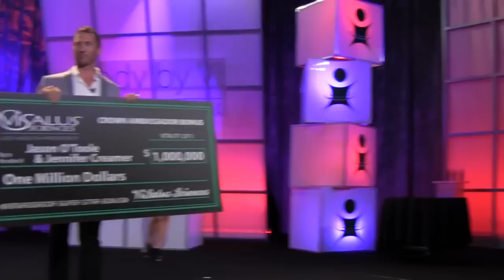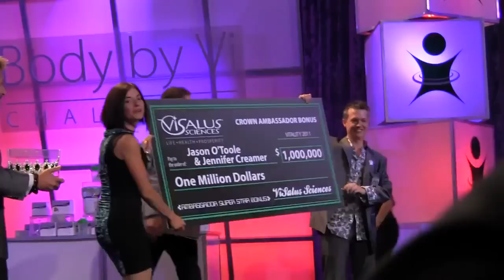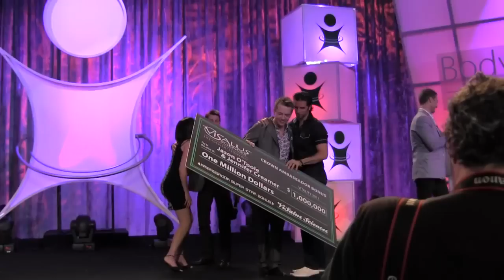Jason O'Toole receiving his $1million dollar check!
Can you imagine receiving a $1,000,000 dollar check? Jason 'O Toole did that in 2 year with Visalus! This is simply a bonus check :)